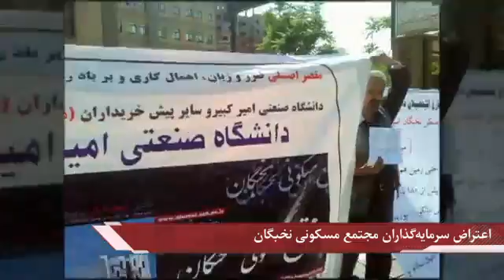اعتراض سرمایه گذاران مجتمع مسکونی نخبگان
تجمع اعتراضی عده‌ای از فارغ‌التحصیلان دانشگاه صنعتی امیرکبیر که تعدادی واحد مسکونی را پیش‌خرید کرده بودند و بعد از گذشت چند سال همچنان صاحب خانه نشده اند و خواهان گرفتن حقوق خود هستند.